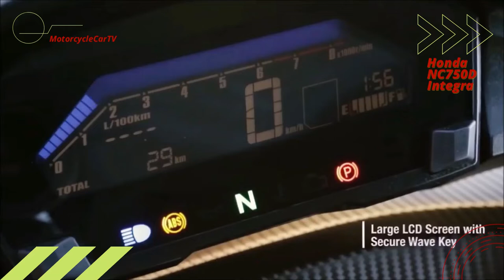Honda Integra NC750D Big Sporty Scooter | MOTO-CAR TV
The Moge Sporty Honda Integra scooter looks sleek and compact, thereby emphasizing its class as a luxury scooter with sports performance. The headlight and taillight sectors use LED lights so that apart from appearing more stylish.